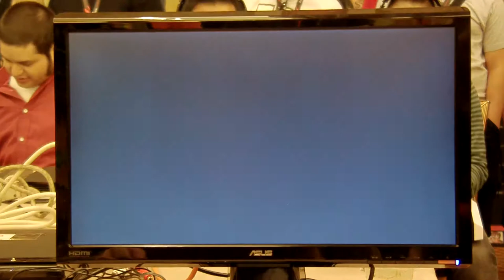Cseven (Orange) v RPD Brawlkarter (Black)